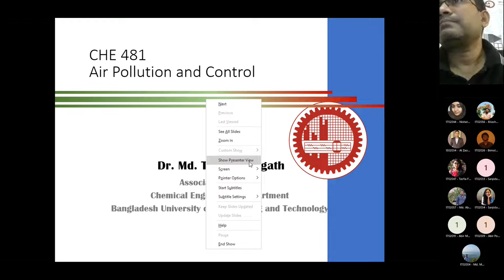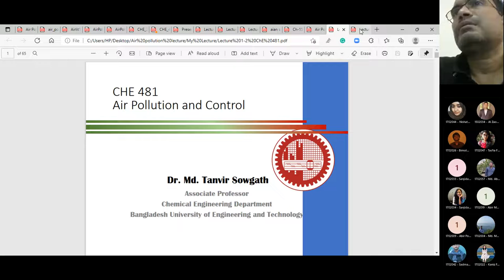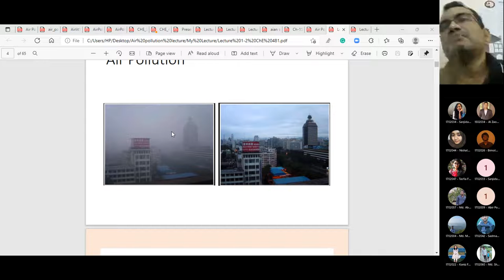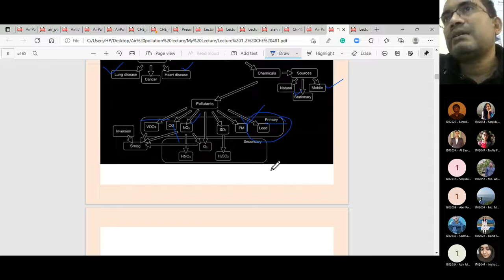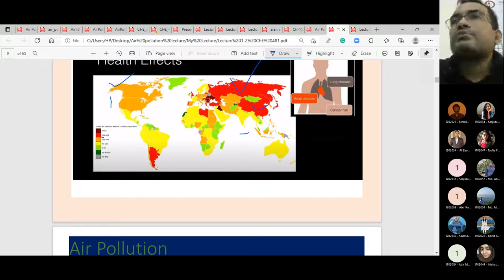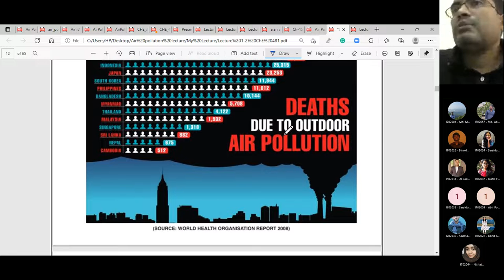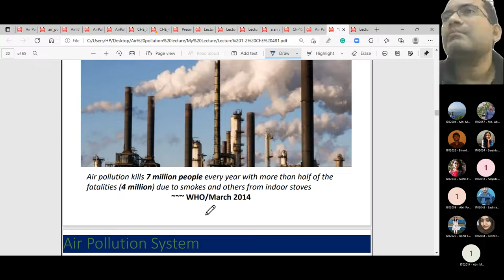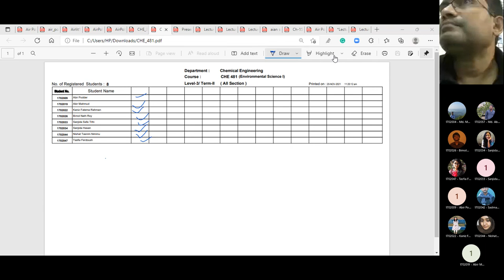Air Pollution Lecture 1